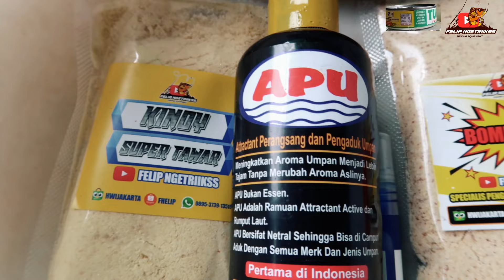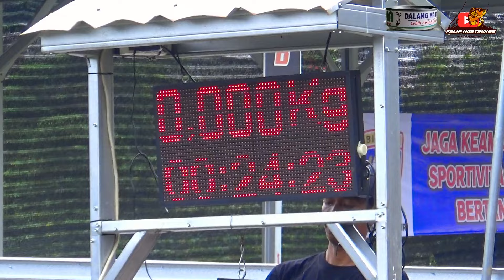UMPAN POLOSAN TANPA ESSEN BORONG 4 EKOR INDUK DAPET 2 PIALA JUARA INDUK DAN TOTAL INDUK‼️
Halo gaes, kali ini kita mancing di Pemancingan Blok Jengkol daerah Pondok Petir, Depok dengan tiket 600 ribu. Media umpan yang dipakai adalah Umpan Lama Amis Special + Essen Pisang Ambon Kamper (uji coba) + Kinoy Super Tawar + Minyak Salmon Premium + APU Cap Dalang Mantap + Bombardir (boman) + Pelet Bom BJP.

Untuk Umpan Bang Atta racikannya sama dan bomannya juga sama, bedanya tidak pakai essen dan pakai Umpan Lama Jagung Special.

TOKO OFFLINE :
➡ TANGERANG SELATAN
✅ TOKO BERKAH JAYA PANCING by Felip Ngetriikss
Jl. WR Supratman, Pondok Ranji, Tangerang Selatan (Sebelah shelter GRAB atau dekat stasiun Pondok Ranji yang lama)